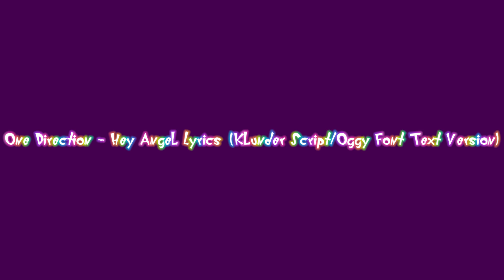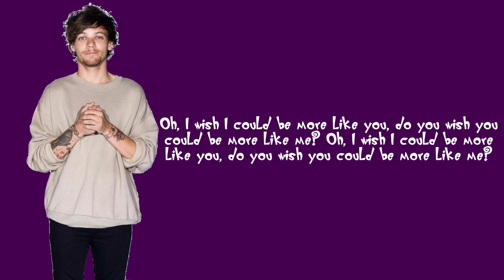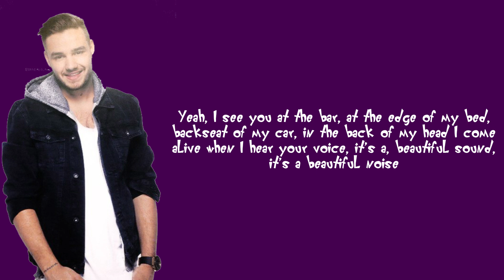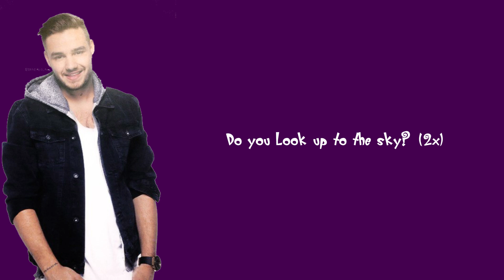One Direction - Hey Angel (Lyrics/Pictures) (Klunder Script/Oggy Font Text Version) (Fixed)